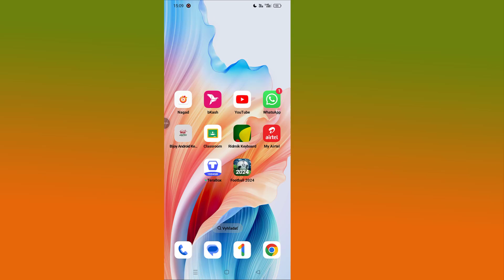Zakázať blokovanie reklám prehliadači Google Chrome|Ako zakázať blokovanie reklám prehliadači Chrome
Zakázať blokovanie reklám v prehliadači Google Chrome | Ako zakázať blokovanie reklám v prehliadači Chrome

Ako zakázať blokovanie reklám v prehliadači Google Chrome New Method 2024

* UPOZORNENIE PROTI PIRÁTSTVU *
Tento obsah je chránený autorským právom programátora Monira. Akákoľvek neoprávnená reprodukcia, redistribúcia alebo opätovné nahrávanie tohto materiálu je prísne zakázané. Proti tým, ktorí porušia autorské práva na nasledujúci prezentovaný materiál, budú podniknuté právne kroky! Užite si to a zostaňte s nami v spojení!
-- Autorské práva
@Programátor Monir
Nezverejňujte časť ani celé video v žiadnej forme na iných video kanáloch.